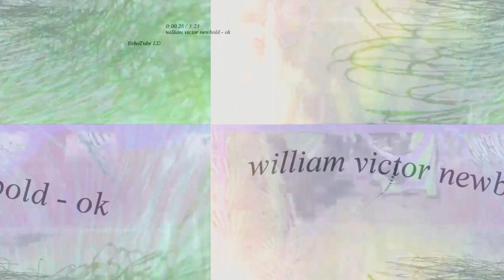[EPILEPSY WARNING] Movie 23 03 13 03h36m51s *Photosensitivity Warning*